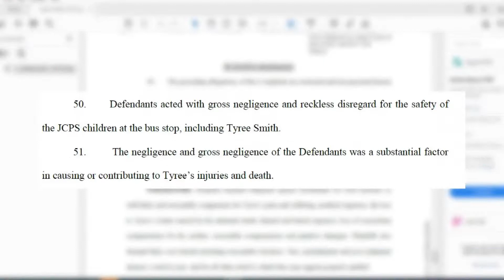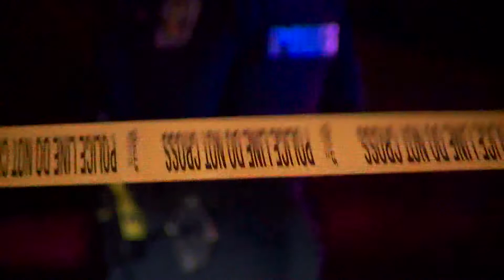Tyree Smith's mom files lawsuit against JCPS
It's almost been one year since 16-year-old JCPS student Tyree Smith was shot and killed at his school bus stop. Now, his mother is suing the school district.